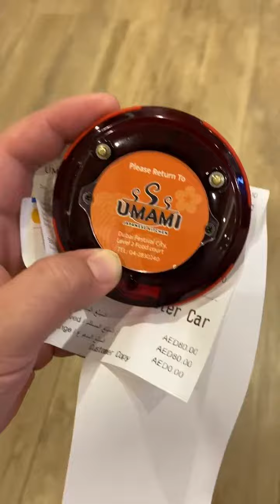Japanese food - Umami Restaurant (Foodcourt) at Dubai Festival City Branch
Magulong  Voice over, may ma i-voice over lang po ahahaha please watch and share mga bossing.. Salamaaaaaaat